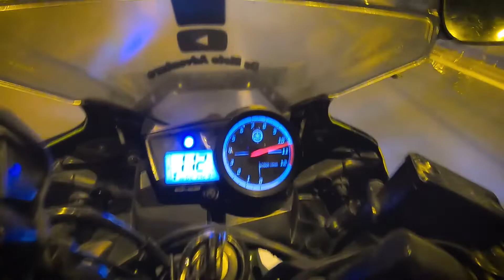Midnight police catch me | But Why😱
This vlog is all about Midnight police catch me | But Why😱. watch vlog to know more.

For any kind of Photographic or Cinematographic assignments across India
My vlogging setup:
External mic
Action Camera
Gopro mic adupter
My PC :
PC Monitor
Gaming Mouse

Riding & Bike accessories :
Riding Shoes

Bike modification acceseris :
Side vent
LED head lamp
Razor Mask
Canard Winglet
Side Mirrors
Engine oil

My Personal Recommendation :

Savlon Surface Disinfectant Spray Sanitizer
Dettol Original Germ Protection Liquid Handwash
Dettol Original Germ Protection Bathing Soap bar